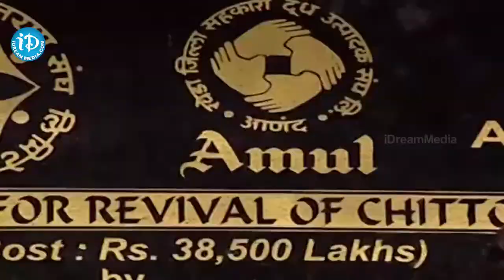CM Jagan performed Bhumi Pooja for Amul Dairy Project | CM YS Jagan | YCP | Chittoor | iDream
CM Jagan performed Bhumi Pooja for Amul Dairy Project

CM YS Jagan | YCP | Chittoor | iDream